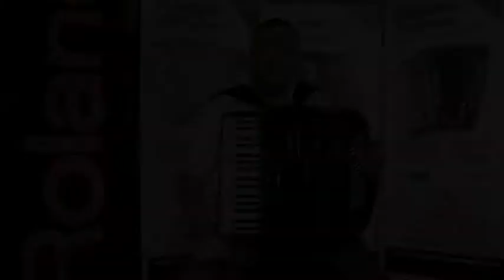Cooperativa Compact 96 Bass Accordion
A compact and lightweight accordion from Coopertiva. This instrument has been hand crafted by highly skilled artisans in the Italian town of Vercelli. Featuring the best hand made reeds, this is a professional quality accordion, ideal for the weight conscious player.